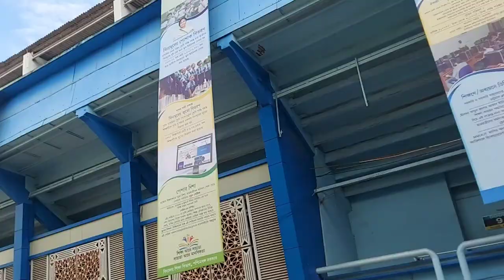Student Credit Card Distribution 💳 ● Netaji Indoor Stadium 🏟